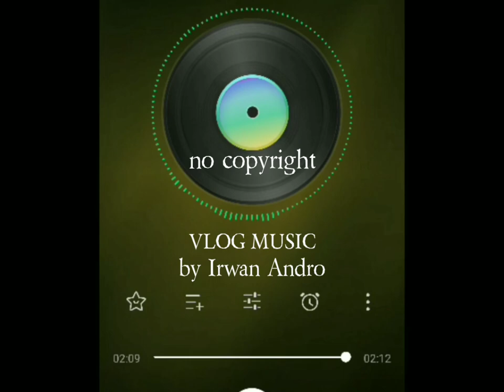Vlog Music no copyright